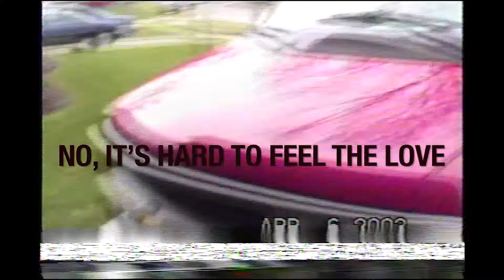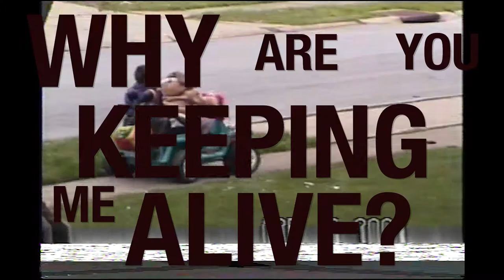Jonah Ray - Keeping Me Alive (Full Version) (Childhood Music Video)